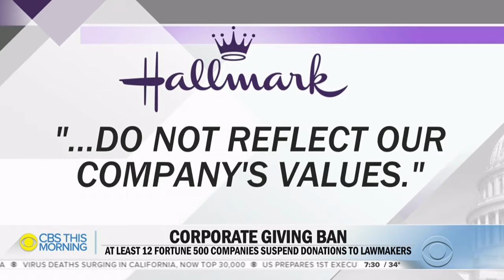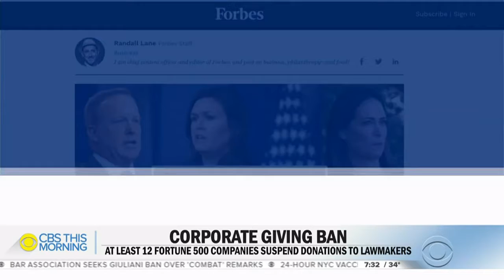Corporations Fed Up With GOP Are Demanding Payback And Halt Donations!?